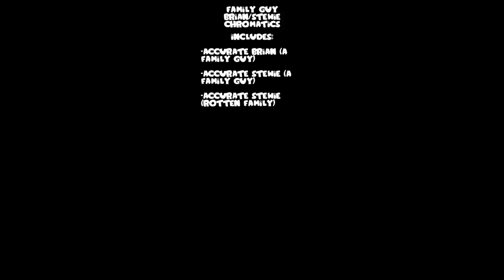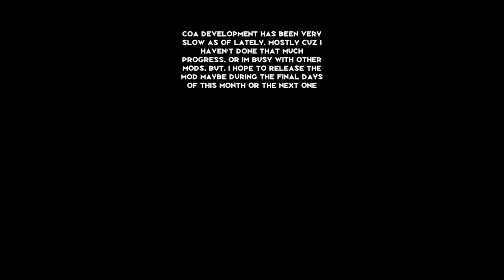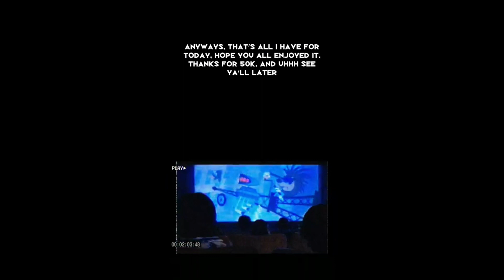Did you know this same sound?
Videos by @MFK7013 and @CrashyBoi74